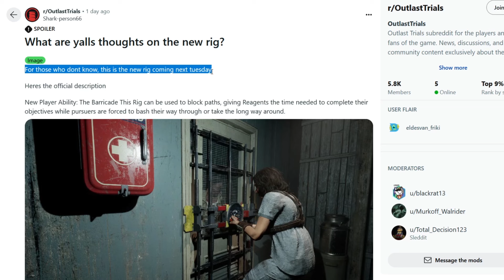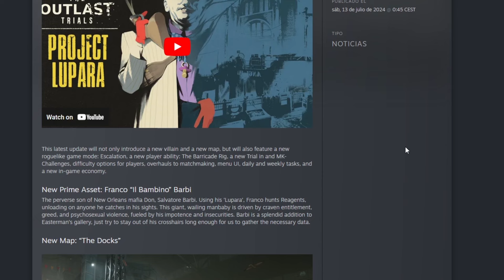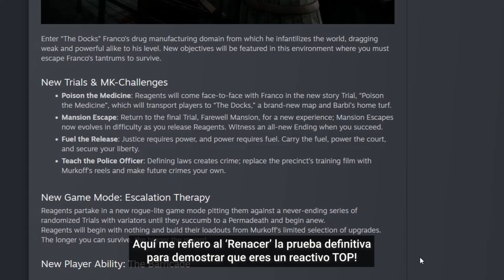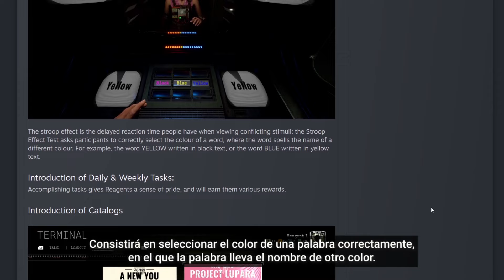PROJECT LUPARA! | Franco 'IL BAMBINO' Barbi | PASE y +NOVEDADES | The Outlast Trials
Todo lo que necesitas saber sobre la actualización que llegará a Outlast Trials el próximo 16 de Julio. Con este nuevo killer nos lo complican... al lado del sargento Coyle y la madre Gooseberry es una máquina de matar, estamos preparados para sus escopetaszos? ¿Seremos capaces de conseguir unas A+?

📺​ Recuerda que puedes vernos en directo (a Nally y a mi, Glammy) viernes a domingo desde las 21:00h (horario español) Estaremos encantad@s de conocerte!

⭐ Conviértete en miembro frikizoide de este canal para disfrutar de todas las  ventajas!